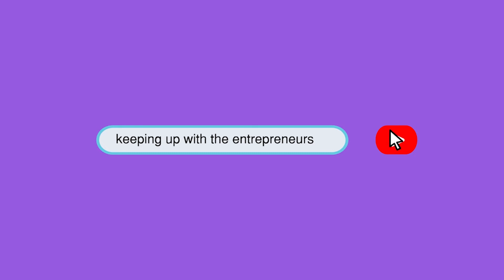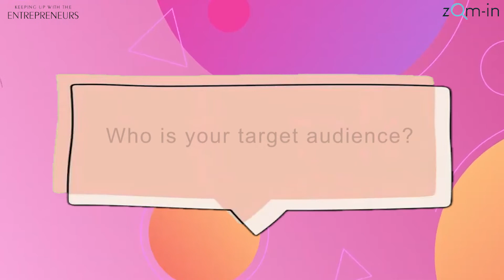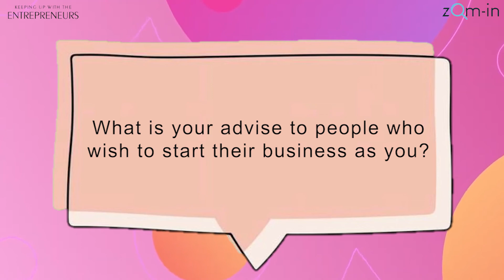[ZOM-IN] Keeping Up with the Entrepreneurs — Jinli Chan, Founder Of Cocova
Cocova’s mission is to serve Cocoholics with all natural, high quality single origin cocoa products. Our chocolate buttons are free of artificial ingredients and are high in antioxidants, providing you all the goodness of cacao